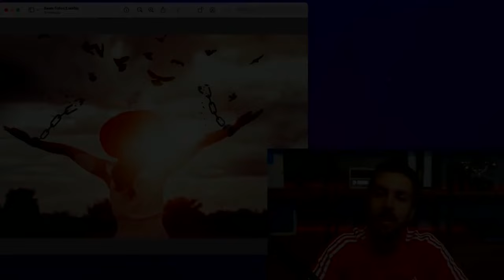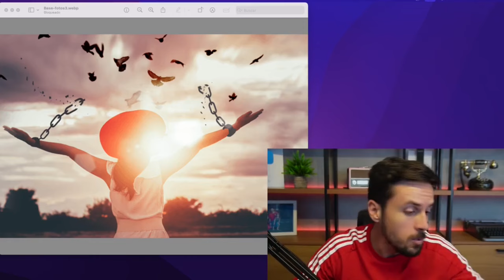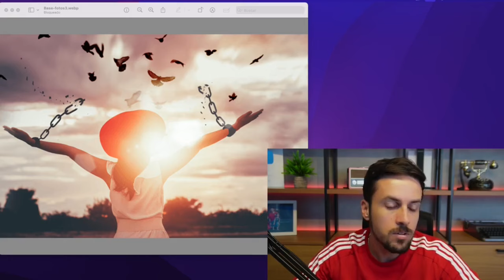NÃO DEIXE NINGUÉM TE PARAR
AS INSCRIÇÕES PARA A COMUNIDADE INDEPENDÊNCIA DIGITAL ESTÃO ABERTAS